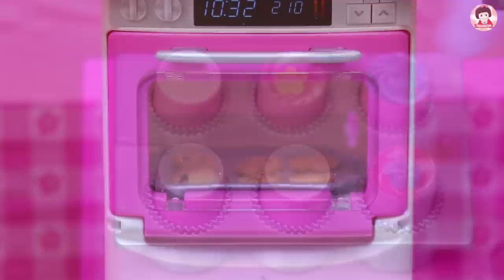ละครบาร์บี้ ตอน บาร์บี้ทำส้มตำกินเองที่บ้าน ของเล่นตุ๊กตาบาร์บี้ ห้องครัวบาร์บี้ Barbie House